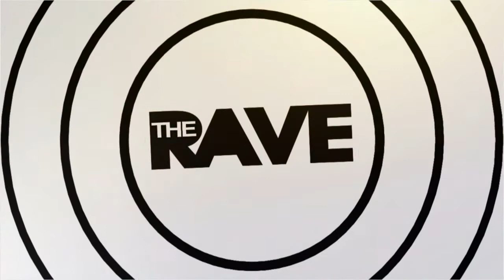Kurd Maverick - Ring Ring [DJ MIX] - The Rave FM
The Rave FM Selects:

Kurd Maverick - Ring Ring [DJ Mix]

Featured on Progressive House Sensation Vol.2